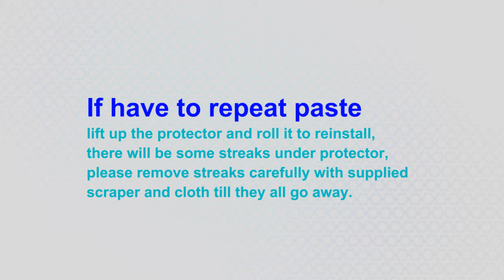Install guide - Lensun 0.24mm explosion-proof full screen protector for curved phone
Stronger than imagine
Lensun 0.24mm Explosion-Proof Full Screen Protector
Perfect fit curved screen phone
Check out how anti shatters and how to install.
Direct link WhatsApp (English service)
Link directo WhatsApp (Español servicio)

The new generation of screen protector for smartphone
a. Anti-explosion and NO to shatters
b. Feels like without screen protector;
c. Flexible, pretty size fit the edges and adhesive entire screen;
d. Sensitive to the touch just like original screen;
e. Self-heal daily simple scratches;
f. Case friendly